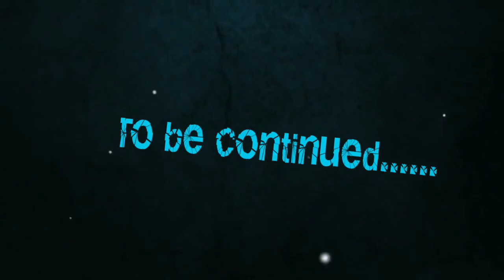Resident Evil 0 | Remake | Play-through | Part 2 | The GIANT Centipede.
We survived the Train derailing. Into the Umbrella Facility, we go. What are these leech creatures? Oh my soul, we ran into the Centipede!! Will we survive this time?

 Welcome to resident evil 0 / zero hd remaster where Rebecca Chambers and Billy Coen fight the Umbrella Corp zombies.  Created by Capcom this zombie apocalypse survival horror is a high-definition and remastered version of the old original nintendo game where everything is told before the mansion incident.  Herewith the full game divided into 6 parts of gameplay/guides and a walkthrough for the ps 4 in a video/film format.  Hopefully, we will survive the scary horrors that lie ahead with decaying zombies roaming the train and where strategy will depend on whether we survive or die.  After this series we will be heading to the mansion before the city of Racoon City is overwhelmed by the walking dead.
resident evil walkthrough